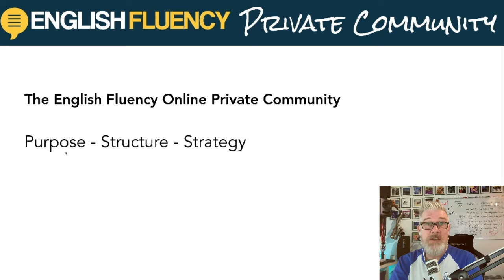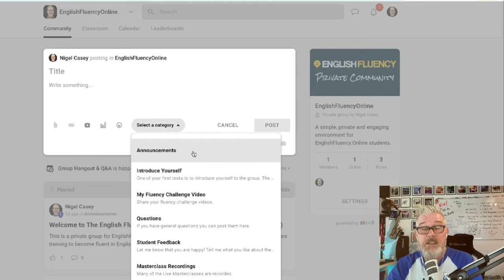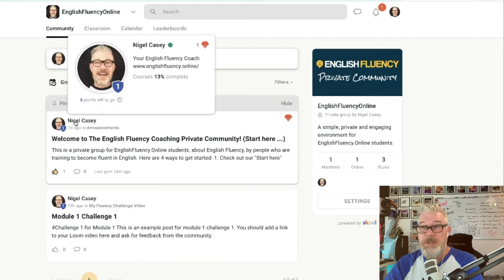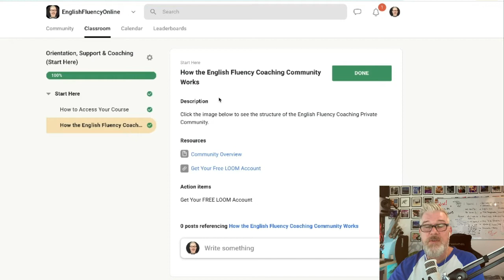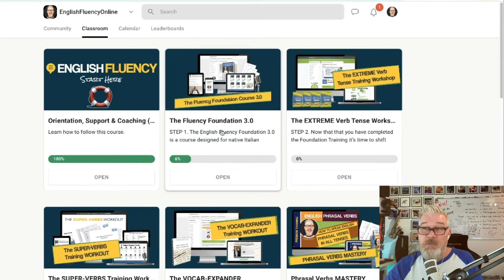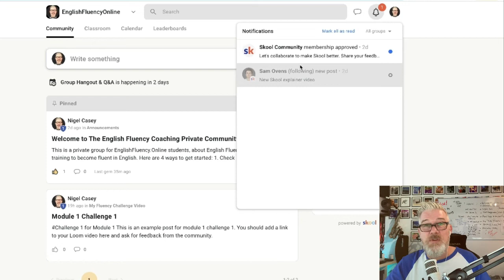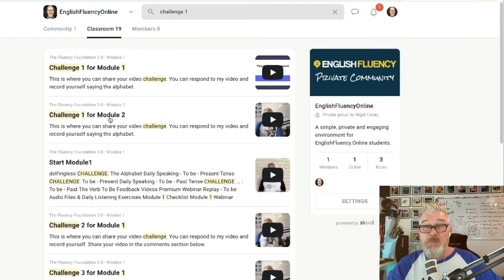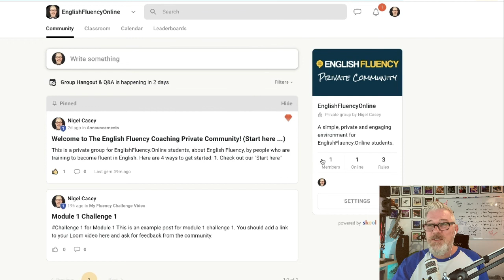The NEW English Fluency Private Community